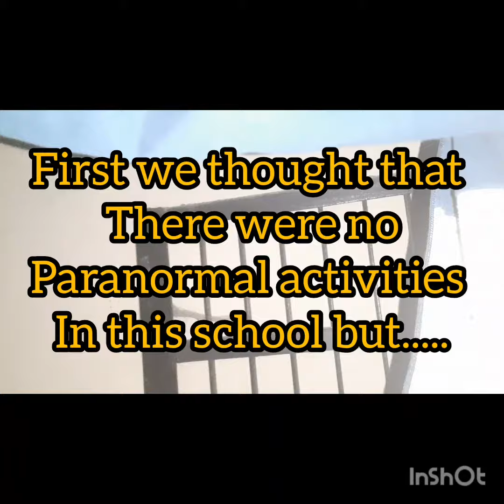WE WENT TO A HORROR SCHOOL!